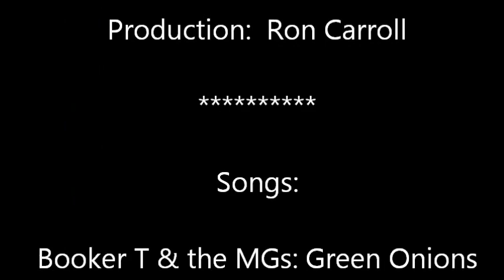Poplar Car Show 2015 Poplar NC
2015 Poplar Car Show. This annual car show is held in Poplar NC sit back and enjoy the cars and music.